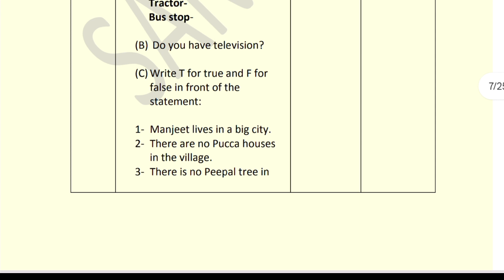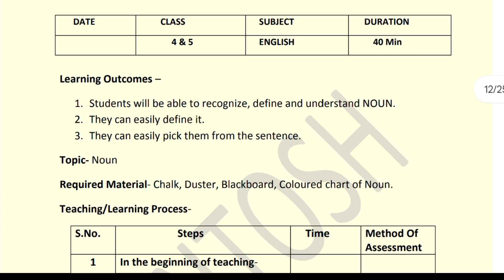सभी विषयों की शिक्षण योजना pdf link in discription box